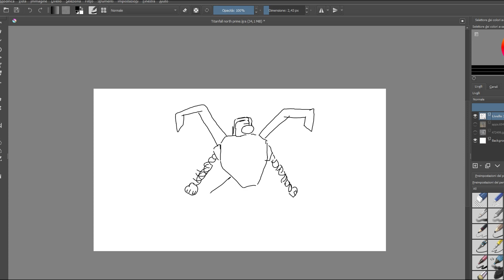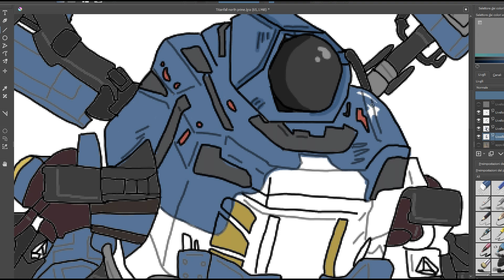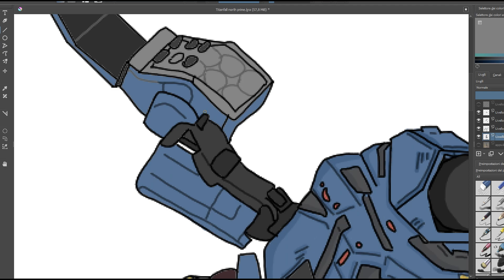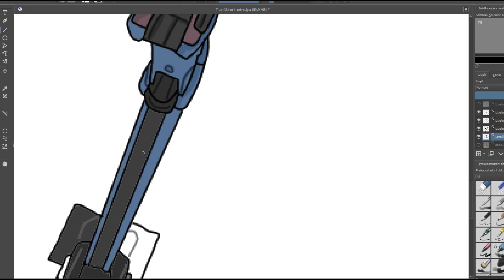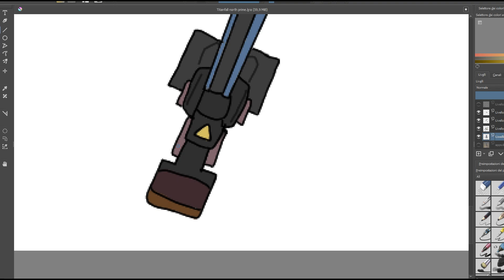DISEGNO QUELLO CHE VOLETE VOI: NORTHSTAR PRIME SPEED DRAWING! TITANFALL 2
Oggi andremo a disegnare uno dei Titan, in versione prime, del famoso gioco di Titanfall 2 ossia NorthStar

*OGNI GIORNO UN NUOVO VIDEO ALLE 15:00